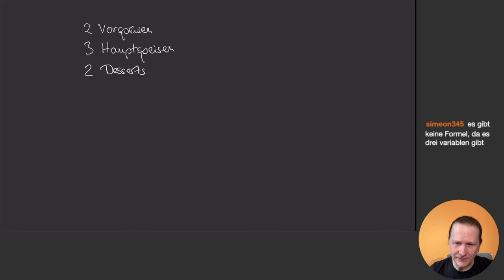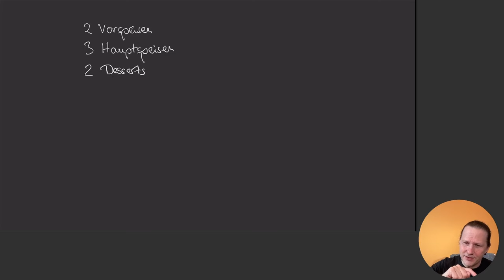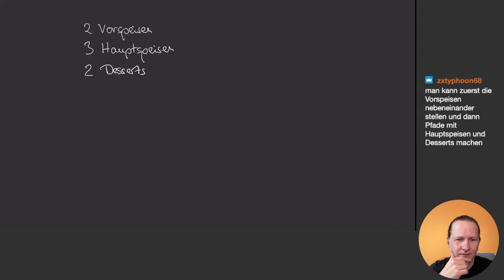Kombinatorik mit der Speisekarte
Wir haben 2 Vorspeisen, drei Hauptspeisen und 2 Desserts auf der Speisekarte. Wie viele verschiedene Menüs können gebildet werden? Das erfahrt ihr in diesem leckeren Video!